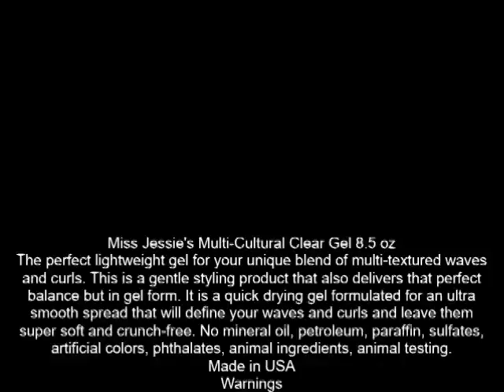Miss Jessie's Multi Cultural Clear Gel 8 5 oz